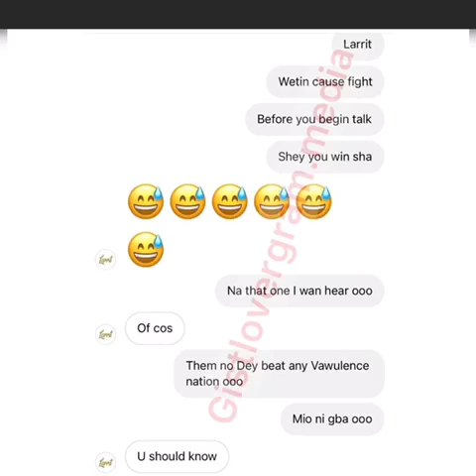How larrit threw bottle at Mercy Aigbe at a party in Lagos.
So, this happened yesterday on the 12th of June 2022 at a shop opening along Akoka with so many celebs present at the store opening with the likes of Iyabo ojo, Eniola Ajao, Bimbo Thomas, Just Adetoun and off cause Mercy Aigbe. So we heard that while dancing, Mercy Aigbe allegedly paid the dj to be mentioning her name and addressing her as "Aya d owner" which didn't go well with some women knowing that the owner is someone else's husband. so at so point Mercy mentioned Larrit's name which triggered Larrit to throw beer bottle at Mercy Aigbe. Mercy Aigbe was latter dragged out on the street by Just Adetoun.
Gistlover who latter reached out to the shoe merchant Larrit about what actually transpired gave us a better understanding about what actually happened. The chat is included in the video posted.To see how the fight started pls see the next video and see how Eniola Ajao engineered the fight.
videos by  gistlover.media
Islanders event parties